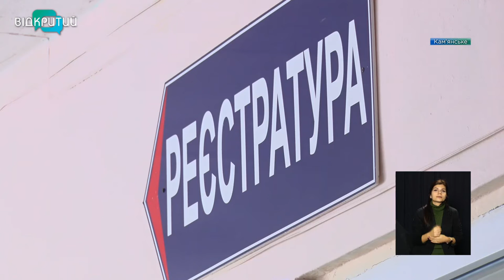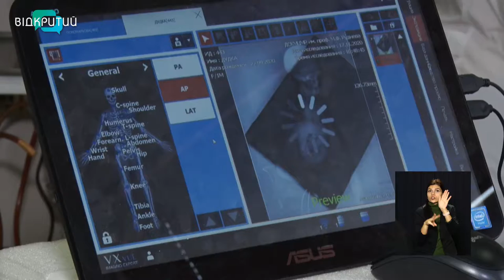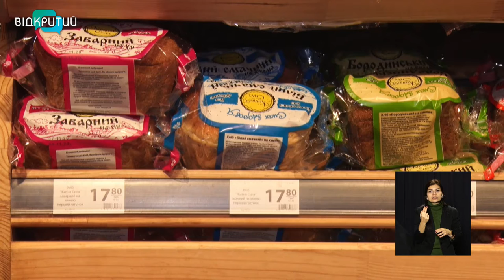Новини OPEN NEWS від 17 листопада 2020 року 13:15